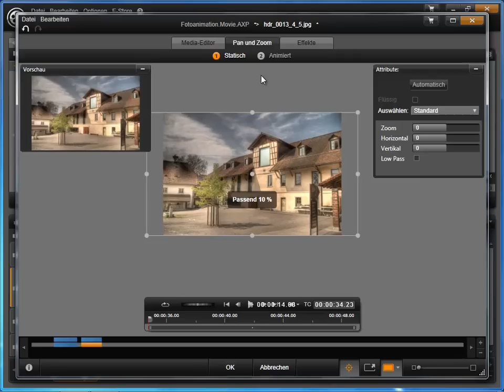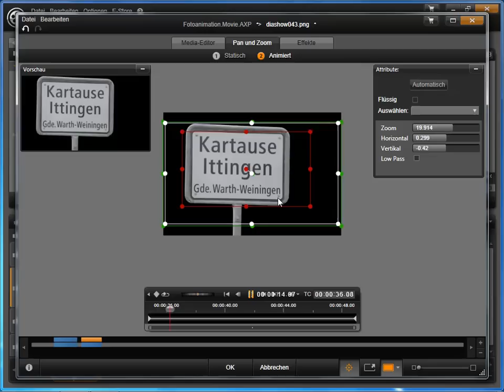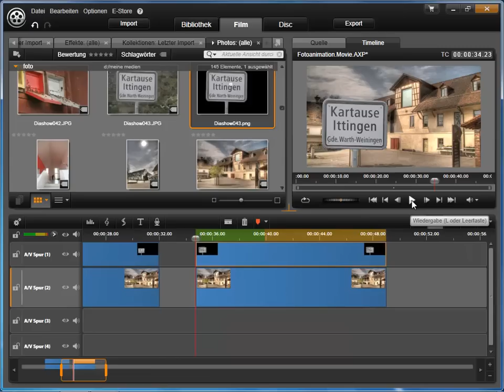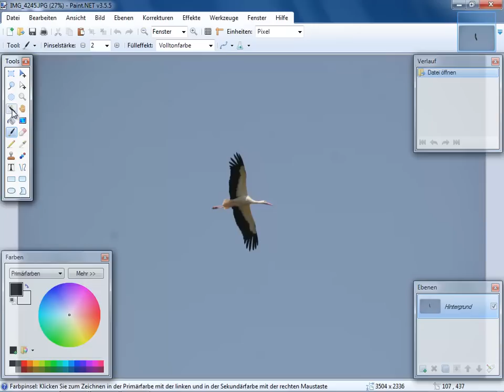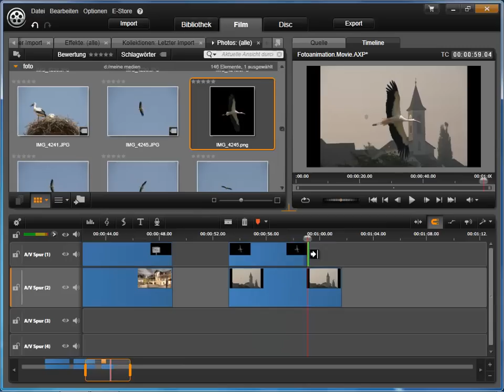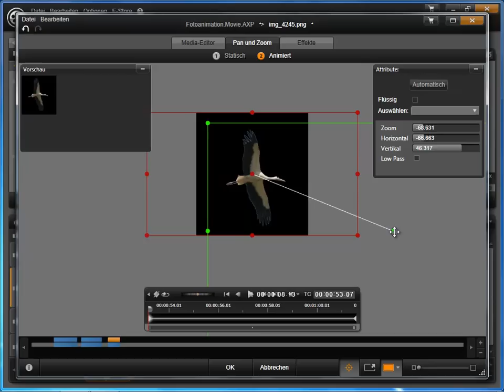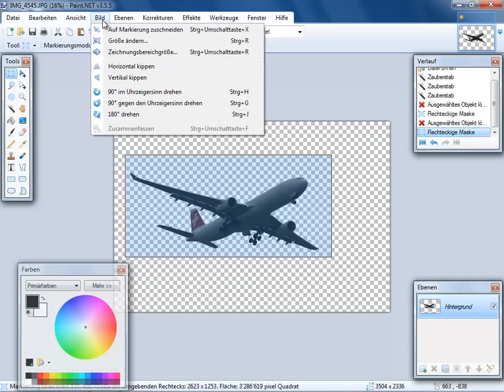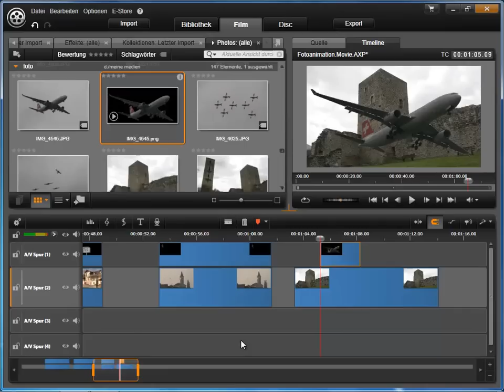Foto Standbildanimation Diaschau mit Avid Studio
Foto und Standbildanimation mit Avid Studio. Mit Ebenen können sehr einfach Fotos animiert werden. Ein kleines Beispiel von Simon Gabathuler

Weitere Tipps und Tricks unter blog.godiz.ch